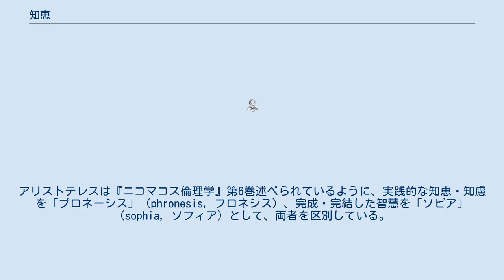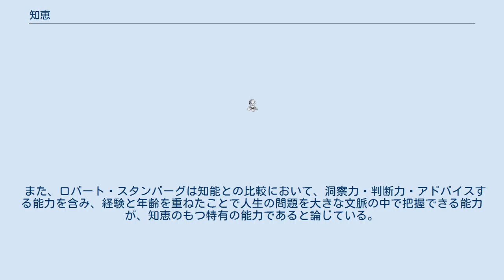知恵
知恵（ちえ、智慧、希: φρόνησις プロネーシス, 羅: sapientia, 英: wisdom, 梵: ज्ञान , jñāna）は、道理を判断し処理していく心の働き。
筋道を立て、計画し、正しく処理していく能力。
 古代ギリシャの哲学において、知恵もひとつの重要なテーマとして論じられた。
例えば「徳」と日本語では訳されているものの中に、これに合致する部分も多い。
アリストテレスは『ニコマコス倫理学』第6巻述べられているように、実践的な知恵・知慮を「プロネーシス」（phronesis, フロネシス）、完成・完結した智慧を「ソピア」（sophia, ソフィア）として、両者を区別している。
 老子の第十八章には「知恵出でて大偽あり」という表現が見られ、かつて人々が素朴であった時代には、人々は自然に従って生きており平和だったが、後に人間の知恵が進んで、不自然なこと人為的なことが行われたので、大きな偽り（大偽）が生じ、世の中が乱れてしまった、と述べられている。
 旧約聖書には、アダムとイブが、「知恵の実」（知識の実）を食べて性的羞恥心が芽生えた、との描写が見られる。
その一方でその「知恵の実」が原因でアダムとイブは楽園を追われた、という描写も見られる。
 仏教用語における智慧は、物事をありのままに把握し、真理を見極める認識力。
「智」は相対世界に向かう働き、「慧」は悟りを導く精神作用の意。
 大乗仏教では、「論書」（アビダルマ）に表現されているような分析的議論に明け暮れる説一切有部を中心とする部派仏教を批判する形で、『般若経』や龍樹・中観派によって、分別的な知恵（ジュニャーナ, jñāna, 若那, 智）を超えた無分別の智慧（プラジュニャー, prajñā, 般若, 慧）が釈迦の悟りの境地として賞揚され、普及された。
したがって、大乗仏教では両者を区別するのが一般的である。
 ポール・バルテスは、知識・教養・論理的思考・判断といった認知的側面から知恵のモデル化を行い、知恵を「重大、かつ、人生の根本に影響を与えるような実践場面における熟達した知識」と定義した。
同じく実践場面での問題解決に関連する能力に日常知能があるが、知恵は対人的・社会的・歴史的要素を含む、より長期の能力として区別される。
バルテスはモデル化にあたり、知恵に必要な5つの知識として、(1)宣言的知識（人生に関わる深く広い知識）、(2)手続き的知識（問題解決のための情報収集・分析の知識）、(3)文脈理解（問題の背後にある文脈の理解）、(4)価値相対性の理解（価値観や目標によって解決の方向性が変わることの理解）、(5)不確実性の理解（人生の予測不可能性・不確実性の理解）を仮定している。
 また、ロバート・スタンバーグは知能との比較において、洞察力・判断力・アドバイスする能力を含み、経験と年齢を重ねたことで人生の問題を大きな文脈の中で把握できる能力が、知恵のもつ特有の能力であると論じている。